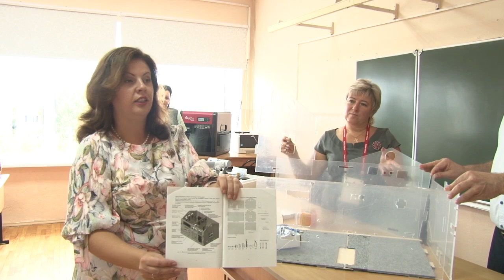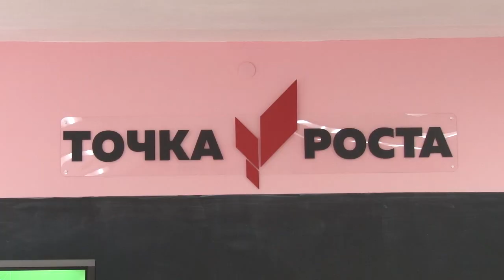В анапской школе номер 16, в селе Цибанобалка, первого сентября откроется новый инженерный класс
На уроках физики школьники смогут сами собирать измерительные приборы и проектировать так называемые «умные дома». Оборудование для кабинета уже поступило в школу в рамках финансирования нацпроекта «Образование»